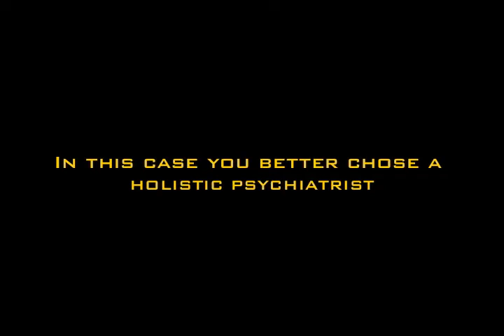Increase Dopamine to Decrease ADD, ADHD & Parkinsons & Increase Concentration, Happiness & Success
Increase Dopamine to Decrease ADD, ADHD & Parkinson's & Increase Concentration, Happiness & Success

            3.2- 5-MONTH COURSE WITH CERTIFICATION IN PSYCHOLOGY OF CONSCIOUSNESS WITH EMPHASIS IN NON-DUALITY

Supplements to Increase Dopamine, Concentration, Happiness and Success, as well as decrease ADHD or ADD symptoms and Parkinson's disease symptoms.

This video is mostly a segment from a class on Brain Optimization™ with Emphasis in Nutrition, presented at the Brain Optimization™ Holistic Institute,  by Gian Girardi, founder.

"The amino-acids L-Phenylalanine and L-Tyrosine, the natural substance known as L-Dopa abundantly present in the herb Mucuna Pruriens, and the supplement branded Dopa-Mind by Life Extension, are natural and safe substances that increase the neurotransmitter Dopamine. In the right dosage they are safe and effective at decreasing Parkinson's Disease, ADD and ADHD symptoms. They can also be used to increase concentration, for those in the normal range, efficiency, success in reaching goals and happiness.

These natural substances are, and always will be, effective at increasing the neurotransmitter Dopamine. The science of Brain Nutrition has a lot to offer to patients with Parkinson's disease, ADD, ADHD or even to those that are just looking for greater happiness and success in life. This includes not only material success but also spiritual success. The brain is used by Consciousness to interface with the physical world. A brain in poor conditions can be an un-surmountable obstacle to attain, meditative states, spiritual Awakening and Liberation. Today, there are inexpensive, effective and safe natural supplements available to increase Dopamine. Make good use of them to optimize your brain.